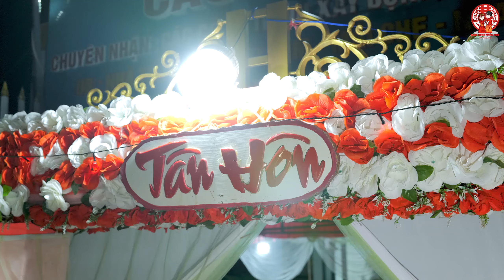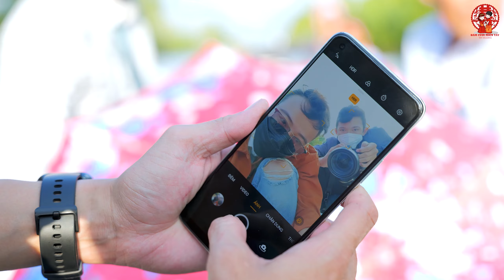Tân Hôn / Khang Tường & Hồng Gấm || Rước Dâu Siêu đẹp Miền Sông Nước Cà Mau 2021